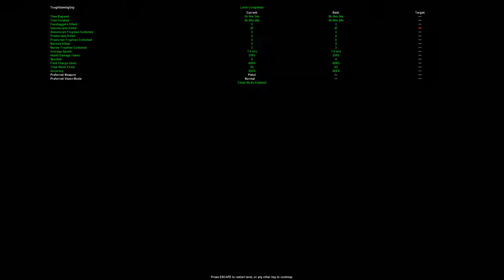Aliens versus Predator: Classic 2000 - 1080p60 HD Walkthrough (Predator) Episode 4 - Fury 161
The original Aliens versus Predator for Windows. I have owned a copy (the Gold Edition) for many, many years, but I never really played this game, because it's simply very confusing. I never really liked it as much as I liked its sequel, Aliens versus Predator 2. That hasn't changed, but I'm glad I finally pulled myself together and played and recorded this game. It was worth it in the end. Enjoy!

Summary: Aliens Versus Predator Classic 2000 features the Colonial Marine, Alien and Predator Campaigns and the frenetic single-player Skirmish mode from the original title: Alien Versus Predator Gold Edition, which was released to massive acclaim in 2000.
Alien Versus Predator Classic 2000 has been updated to run on modern PCs and laptops using DirectX 9.0c and includes support for Xbox 360 Controller for Windows.
The three most ferocious species in the universe in a bloodthirsty battle for the ultimate prize: survival. Take your pick: be a Colonial Marine, a Predator or an Alien. Fight through suspense-filled environments: from starships and space stations to colonial bases and eerie planetscapes. One wrong move turns you from hunter to prey.

- Three campaigns: Colonial Marine, Alien and Predator
- Includes all the levels from the original AvP Gold Edition plus the Millennium Expansion Pack
- Skirmish mode against infinite Alien hordes
- Bonus Episodes
- Unique abilities, weapons and equipment for each species
- Scale walls and elevator shafts as an ALIEN with frightening speed as you attack and devour your victims
- Stalk your prey as the deadly PREDATOR using wrist blades, shoulder cannons and stealth mode
- Lock and load as a COLONIAL MARINE using motion trackers, grenade launchers and flame-throwers to exterminate your foes
- Supports Xbox 360 Controller for Windows
- Music from the original soundtrack CD

Release Date - April 30, 1999 (January 15, 2010 - Classic 2000)
Platforms - Windows, Mac OS X, Cloud (OnLive)
Publisher -  Fox Interactive, Rebellion Developments (Classic 2000)